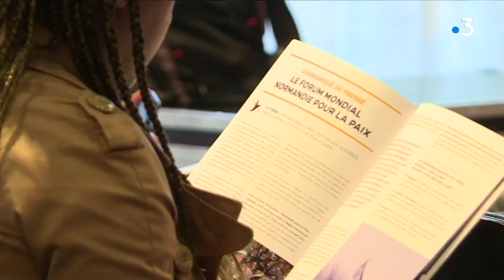La Normandie dévoile le programme de son forum mondial pour la paix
La première édition du Forum mondial Normandie pour la paix aura lieu du 6 au 8 juin prochains à Caen. Les principaux temps forts de ce nouveau rendez-vous ont été présentés ce mardi à Paris.